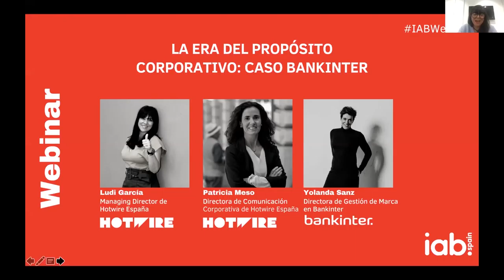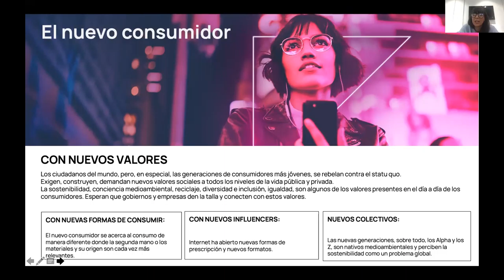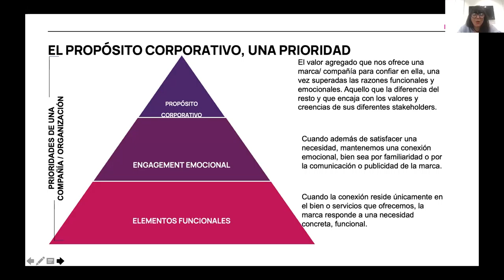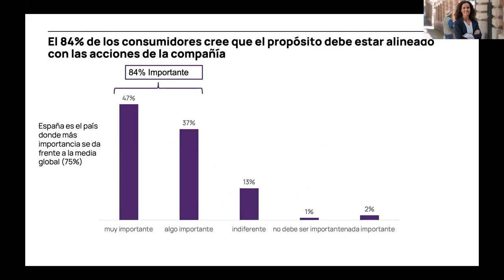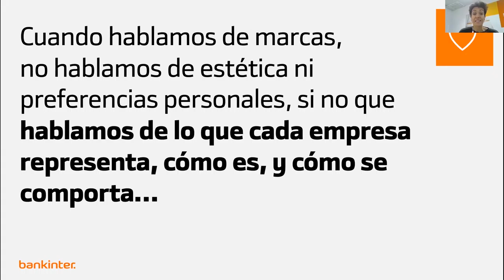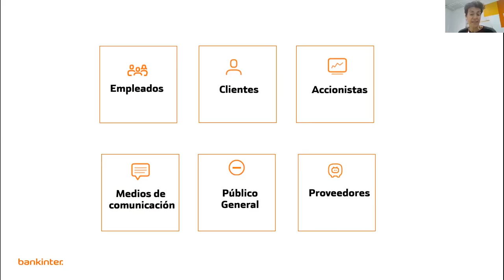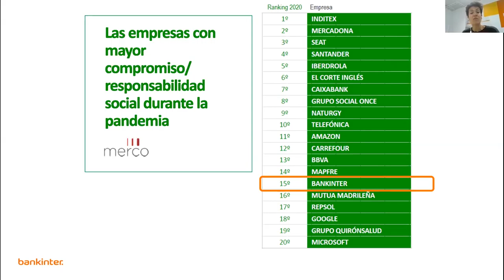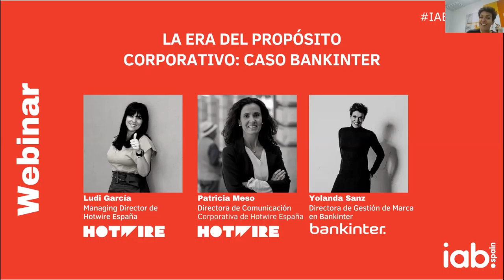Hotwire + Bankinter. La Era del Propósito Corporativo: Caso Bankinter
La consultora de comunicación Hotwire presentará las principales conclusiones del estudio ‘Marcas con conciencia social: la era del propósito’, una investigación realizada a más de 200 directivos y 1000 consumidores españoles en la que se analiza el impacto del propósito corporativo para los consumidores, directivos y empleados.

A continuación, conoceremos el caso de éxito de Bankinter en el desarrollo y aplicación de su propósito corporativo con sus diferentes audiencias.

PONENTES:

Ludi García, Managing Director de Hotwire España.

Patricia Meso, Directora de Comunicación Corporativa de Hotwire España.

Yolanda Sanz, Directora de Gestión de Marca en Bankinter.